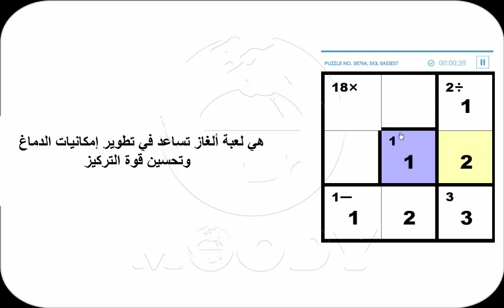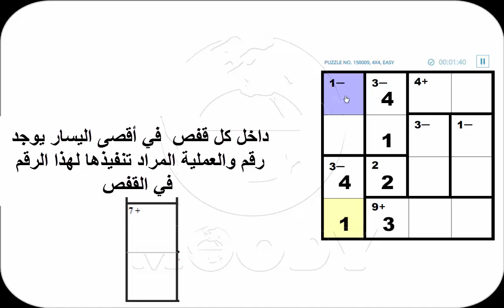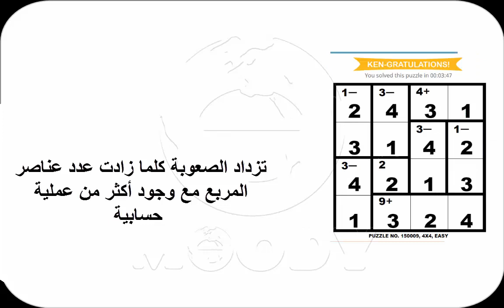لعبة ذكية لتعليم أولادك مهارات العمليات الحسابية في الرياضيات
A smart game to teach your children arithmetic skills in mathematics

Each puzzle is an NxN grid.
Several adjacent cells can form a group. The boundaries of each group are marked using rough outlines. One of grids in each group will indicate calculation rules for this group. Fill in the NxN grid with numbers 1-N complying with operation. No number is repeated in any row and column. At the same time, the calculation rules of each group should also be satisfied.